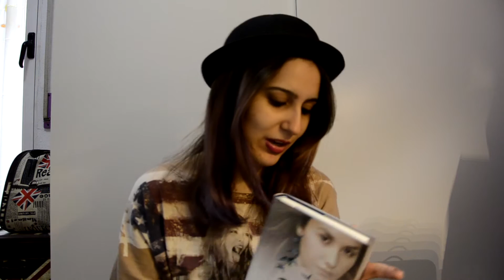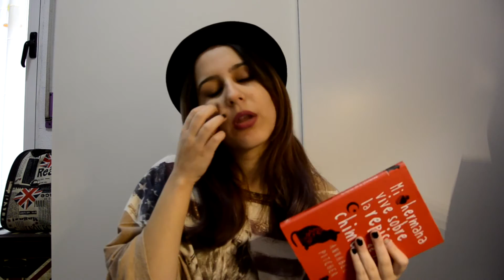Mi hermana vive sobre la repisa de la chimenea de Annabel Pitcher | Book Review {5} | Sther Weasley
Blog para leer la reseña escrita (que quizá sean un poco diferentes)
UN LIBRO PRECIOSO.
Poco antes de cumplir diez años, el pequeño Jamie se va a vivir al norte de Londres con su padre separado, su hermana adolescente Jasmine y su gato Roger para empezar desde cero. Han pasado cinco años desde la muerte de Rose, la gemela de Jasmine, en un atentado terrorista islámico en Londres. Sus padres no han conseguido superar el dolor y parece que Jasmine tampoco: se ha teñido el pelo de rosa, se ha hecho piercings y ha optado por no comer. La familia se ha venido abajo. Pero en todo ese tiempo Jamie no ha derramado una sola lágrima. Para él Rose, cuyas cenizas reposan en la repisa de la chimenea, no es más que un recuerdo lejano. Le interesan mucho más su gato Roger, la camiseta de Spiderman que le han regalado por su cumpleaños o que su padre no se entere de que se ha hecho amigo de una niña musulmana paquistaní. Un día, al ver en la televisión un anuncio buscando jóvenes talentos que sepan cantar, se convence de que eso puede hacer que las cosas cambien y que toda la familia pueda salir adelante.